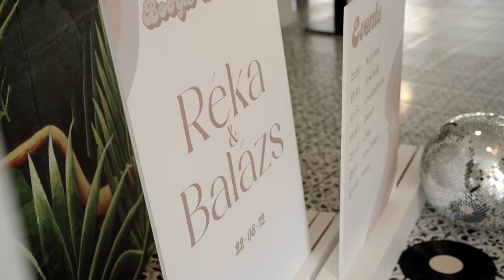//Réka & Balázs - Sugarsweet// Budapest, Hemingway